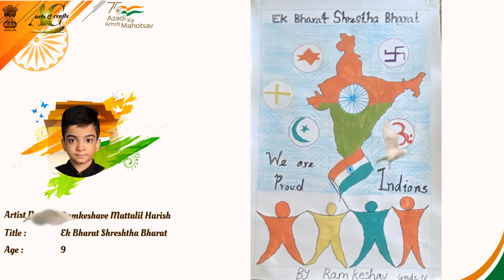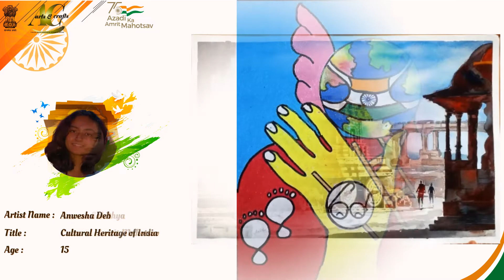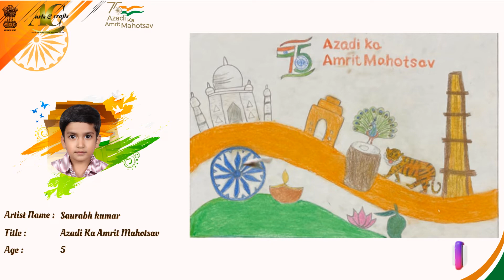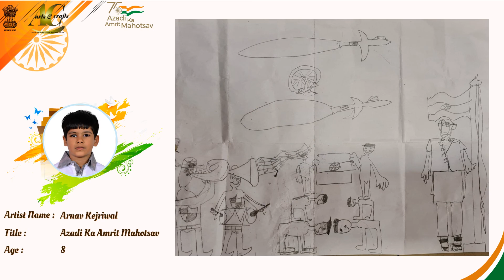ArtsCraft Celebrate Azadi_ka_Amrit_Mahotsav with 40 NextGen Artists Across the Globe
Let’s celebrate the India and its Independence @75 by Arts

India is one of the ancient civilizations in the world and is also the 7th largest country in the world. India is one of the best countries in the world for many reasons, acceptance of people of other religions, the closely bonded family culture, the biggest democratic nation, and the fastest-growing economy. With 1.3 billion of population India is the second-largest country in the world. India is God’s favorite country to be blessed with all seasons – spring, summer, monsoon, autumn, pre-winter, and winter. People around the world also recognize India for its Bollywood stardom and Beauty pageants.
Azadi Ka Amrit Mahotsav is an initiative of the Government of India to celebrate and commemorate 75 years of progressive Independent India. Through Azadi Ka Amrit Mahotsav India is celebrating the glorious history of its people, culture, and achievements. It is an embodiment of all that is progressive about India’s socio-cultural, political, and economic identity.

Arts crafts focuses on promoting exclusive, innovative and idiosyncratic artistic talents from all around the world, especially from the land with the oldest and richest culture, India.